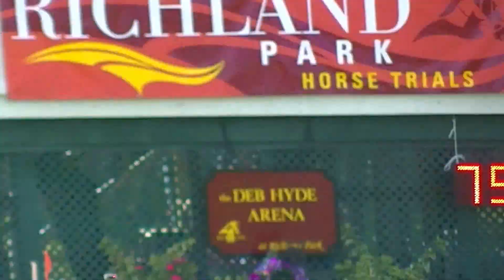Buck Davidson & Wundermaske CIC 3 SJ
Richland Park HT